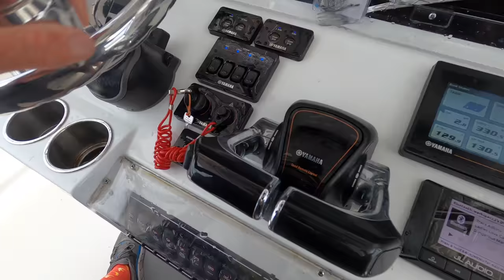White Marlin Surprise! Plus Mahi and Tuna! Islamorada Summer Time Fishing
I had long time customer and friend Andy out with his family for 2 days of fishing aboard the "Broad Minded". We caught lots of dolphin over the two days, released a surprise white marlin, kept some blackfin tuna, and did battle with a big swordfish but she won this time...